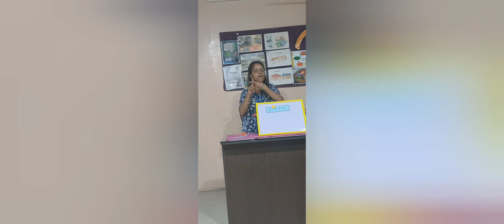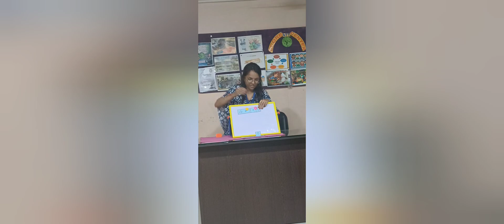17 February 2024